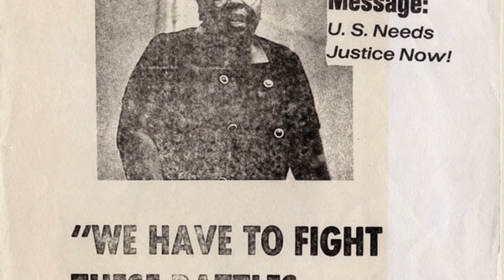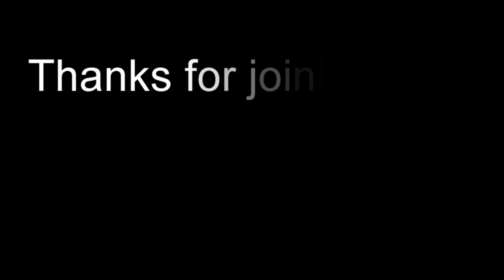Black History Month: FANNIE LOU HAMER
A fierce advocate for the rights of farm workers, Fannie Lou Hamer came from truly humble beginnings.  However, she made her voice heard.  Listen to Fannie Lou Hamer's inspirational story as part of Seeds of Literacy's look at Black History Month.